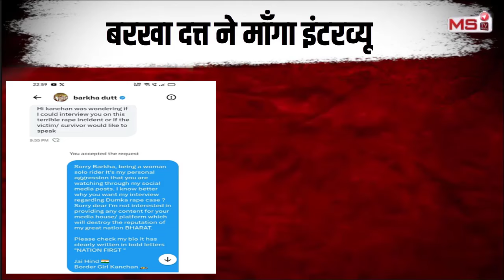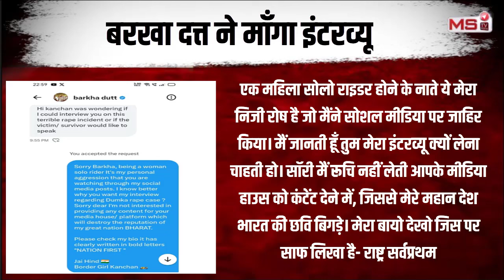बाइक राइडर Kanchan Ugursandi ने Barkha Dutt को धोया- ‘तुम इंटरव्यू में भारत की छवि बिगाड़ोगी'